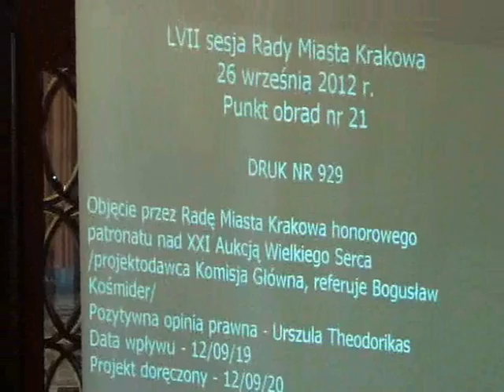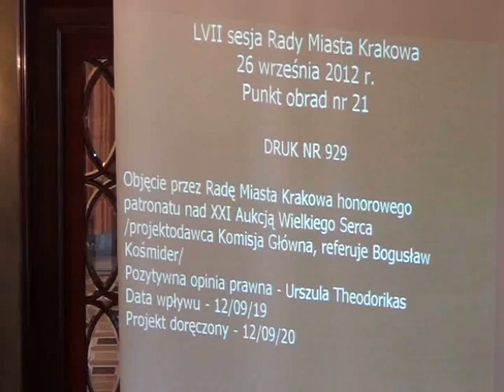RMK_26-09-2012_16 Patronat honorowy nad XXI Aukcją Wielkiego Serca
Objęcie przez Radę Miasta Krakowa honorowego patronatu nad XXI Aukcją Wielkiego Serca

Projekt Komisji Głównej - druk nr 929, I czytanie.